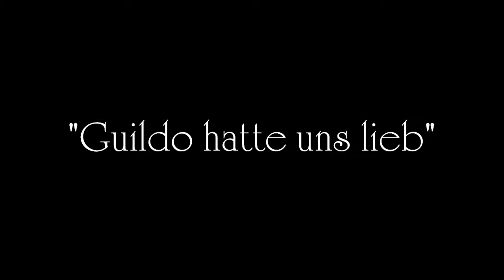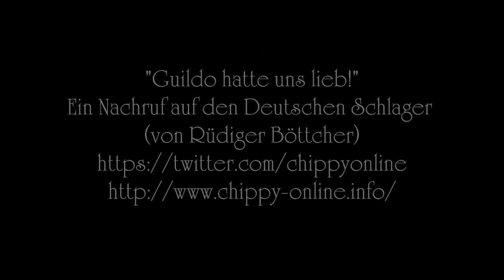Guildo hatte uns lieb! - Ein Nachruf auf den Deutschen Schlager (von Rüdiger Böttcher)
"Guildo hatte uns lieb!"
Ein Nachruf auf den Deutschen Schlager
Mit der freundlichen Genehmigung von Rüdiger Böttcher
Folgt ihm auf Twitter:

Anmerkung des Vorlesers:
Auch die Queen ist nicht mehr die Jüngste und an den legendären Dieter Thomas Heck erinnere ich mich noch sehr gut. Diese satirische Betrachtung zu vertonen hat mir sehr viel Spaß gemacht und ich hoffe noch öfter etwas aus der Blog-Welt von Rüdiger Boettcher zu vertonen...
Herzlichen Dank lieber Rüdiger für diese unterhaltsamen Minuten!
Der Vorleser